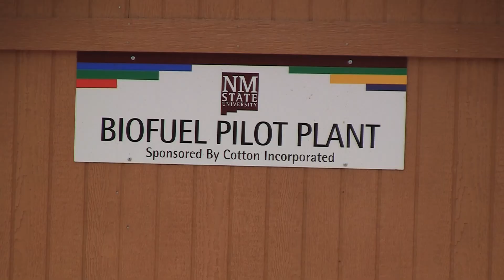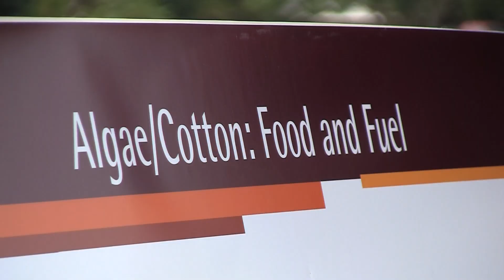Sen. Udall Introduces New Bill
08.09.11 (LAS CRUCES) -- Senator Tom Udall is introducing a new bill he hopes will help create thousands of jobs in New Mexico.

Udall plans to introduce bipartisan legislation when the U.S. senate returns to session that would reform the renewable fuel standard.

"The basic idea here is to level the playing field of all the policies that we've put in place, the subsidies, the tax credits, level the playing fields so we put algae on the same basis as the other bio fuels and it's a simple change, but its one that if done it can really impact jobs in New Mexico," he said.

The changes, Udall is proposing will triple the number of jobs created through the industry placing many Americans back to work.

"What this proposal would do, it would allow us to take an area with bio fuels that is growing some what and make it grow dramatically," he said.

The current renewable fuel standard includes a traditional ethanol standard of up to 15 billion gallons by 2015 that comes mostly from corn. Udall's bill would use advanced biofuels such as algae.

Denise: "A lot of people aren't familiar with the technology because it seems fantastical to think that algae, this thing that we see all over our ponds and in our streams and in our pools, things that we want to get rid of, actually produces oil and in fact it's not much of a leap in science," said Denise Gitsham is the director of Corporate Affairs and Legislative Council for Sapphire Energy.

A survey conducted by the algal biomass organization of companies in the algae biofuel industry says creating legislative parity between algae and other advanced biofuels could create more than 200,000 jobs by 2022.

"I think we're going to get a good deal of support in the Senate and I look forward to getting this in the hopper and moving it along and getting it done because New Mexico right now needs jobs and there's no doubt we see jobs already in this area, we have several companies that have located in New Mexico, they are hiring in New Mexico, they are hiring new graduates from New Mexico State so, it's a real great thing to see us moving forward," said Udall.